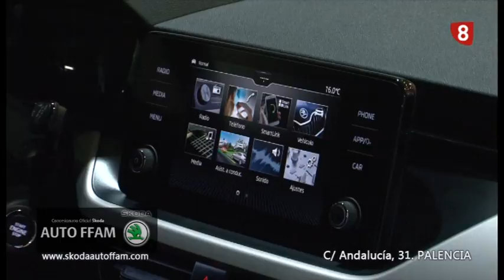'El espacio de la semana' 2019 12 05 AUTOFFAM SKODA